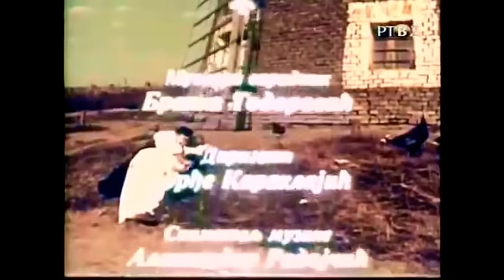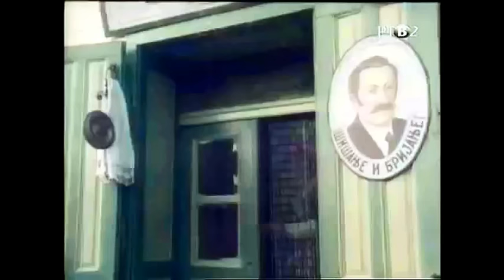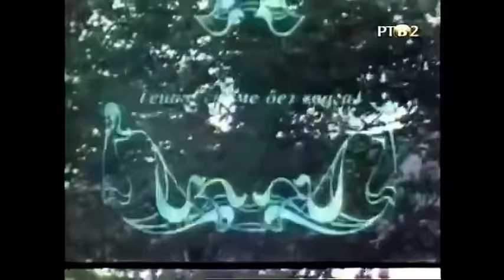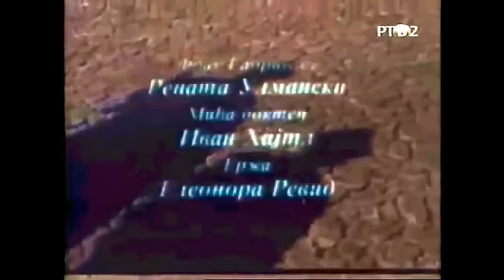Pop Cira i Pop Spira 3/3